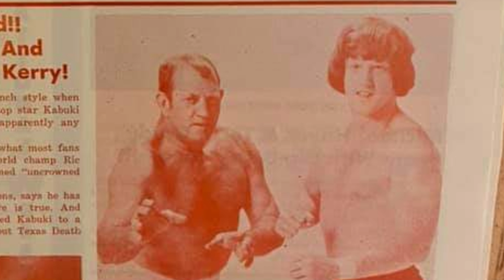David Von Erich - The Final Bell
We discuss the death of David Von Erich. Including several people's opinions of how and why he died.